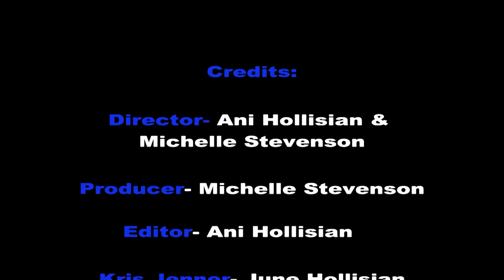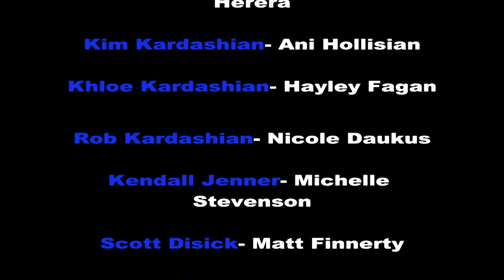kuwtk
Michelle & Ani's Fractured Fairy Tale Psych Project